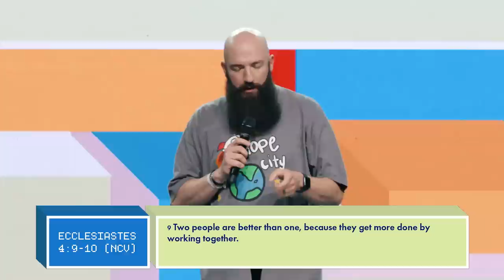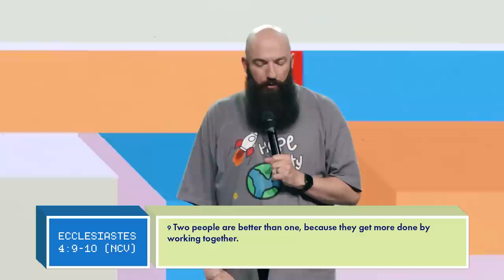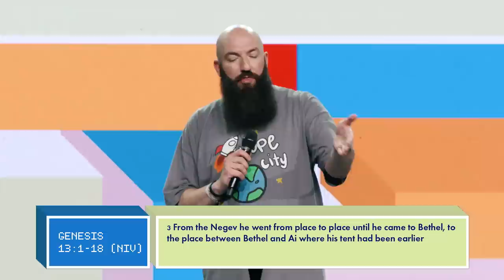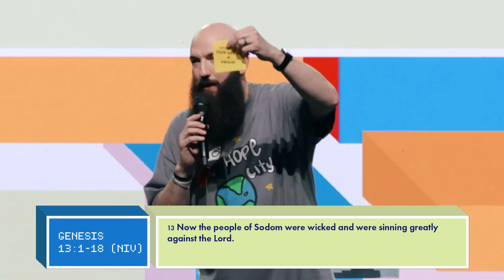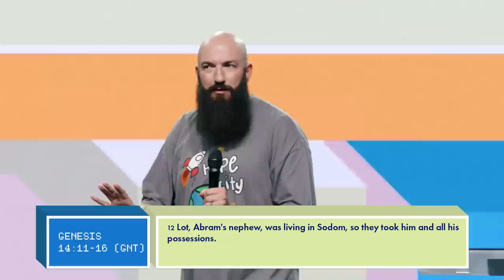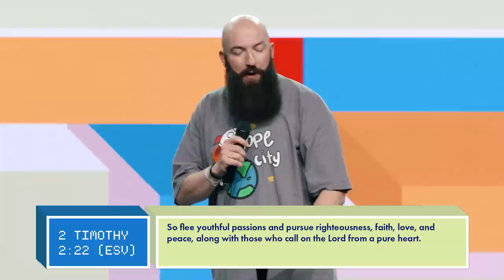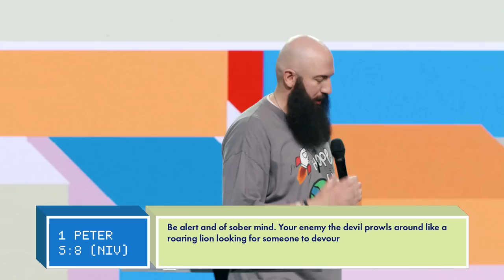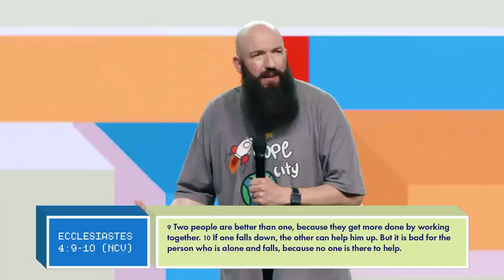The Cost of Compromise | Pastor Daniel Groves | Hope City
Are you hugging the edge a little too close?

*Chapters:*
00:00 Welcome HCrew
00:14 God is not a forcer, He's a filler
00:30 Are you willing to step up when God says there's more
01:50 Rocky four-wheeler adventure
04:50 Help, I need somebody
08:38 Abram & Lot
11:34 The spirt of the age
13:15 Back to the foundation
15:52 Abram knew the power of groups
16:53 What you place yourself near, you'll find yourself in
19:10 The enemy has no new tricks
21:27 Be alert
24:28 Relevance will never be as effective as righteousness
25:46 Community is crucial
28:36 We can't do everything but we can do something
31:34 Who is in your circle
33:44 Whatever has been taken can be restored
35:28 God offers a new beginning
38:32 Get away from the area you are near
41:10 Grace for every goof-up
45:39 An Invitation To Know Jesus

*Scripture References:*
Ecclesiastes chapter 4 verses 9-10
Genesis chapter 13 verses 1-18
Genesis chapter 14 verses 11-16
2 Timothy chapter 2 verse 22
1 Peter chapter 5 verse 8
Proverbs chapter 27 verse 6
Romans chapter 10 verse 13